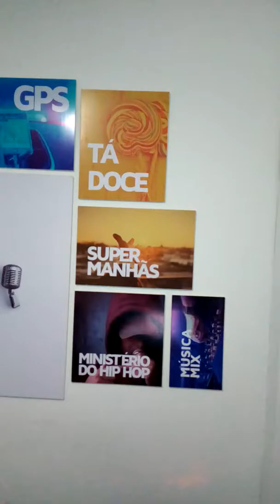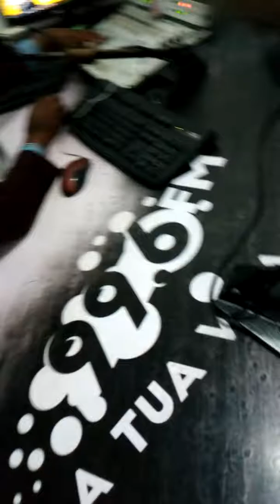Tava quase 99.6fm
Viva fm